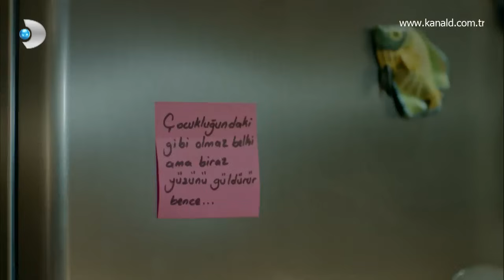4 dk'da Hayatımın Aşkı 10. Bölüm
Hayatımın Aşkı 10. Bölüm'de yaşanan her şeyi 4 dakikaya sığdırdık...